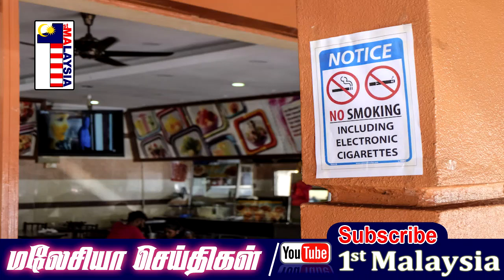MALAYSIA TAMIL NEWS மலேசியா பெண் கலைவாணிக்கு மரண தண்டனை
MALAYSIA TAMIL NEWS மாணவர்கள் இனி முகப் பாதுகாப்பு கேடயம் அணிந்தால் போதும் - இஸ்மாயில்சாப்ரி  ||| மலேசியா பெண் கலைவாணிக்கு மரண தண்டனை